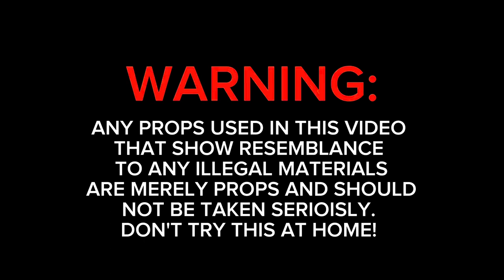Cootie - Recipe (Behind the scenes)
Watch ​⁠@wolfeproductions901 shoot a visual for ​⁠@BigCootie ”Recipe”.
Shot by ​⁠@exec.brandino__
Edited by ​⁠@BamCamTV